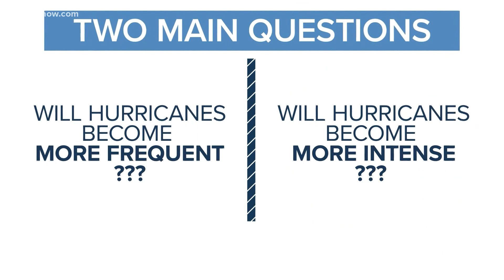Hurricane Fast Facts: Are we seeing frequent, stronger storms due to climate change?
It could take decades before we truly know the effects of climate change on hurricanes.